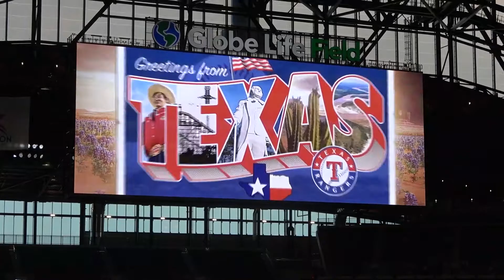Musgrove's No-Hitter: Opening Montage